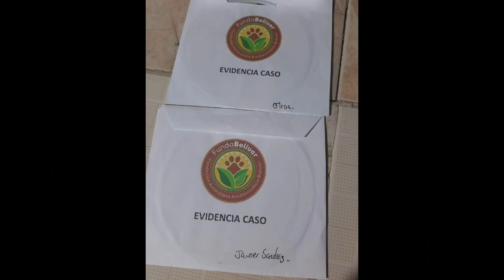LA VENGANZA DE UN FISCAL‼️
⚠️Por denunciarme; LAS VAN A PAGAR⚠️
👉Artículo 89 (CÓDIGO ORGÁNICO PROCESAL PENAL) causales de inhibición y recusacion;
Numeral 4) POR TENER CON ALGUNA DE LAS PARTES ENEMISTAD MANIFIESTA 👈
👉articulo 90 (COPP) INHIBICIÓN OBLIGATORIA👈
🤔Los funcionarios que sepan o sea aplicable las causas señaladas en el artículo anterior 👆DEBERÁN INHIBIRSE SIN ESPERAR A QUE SE LES RECUSE👈
😱El Fiscal 25 Clodowaldo de la Cruz se declaró enemigo de la Fundación especialmente de @jonatanpalacioss y JURÓ VENGARSE delante del que para ese entonces era ALCALDE del Municipio Bolívar 😱
👉LA RAZÓN;
‼️ FUÉ DENUNCIADO FORMALMENTE POR LA FUNDACION A FINALES DEL 2020 😱PERO LO PONEN COMO FISCAL DEL CASO DONDE ASESINAN A FUNDABOLIVAR‼️
👉El mensaje era claro 👈
❌El fiscal 25 lideró las torturas, las amenazas, las violaciones de derechos humanos cometidas contra todos los integrantes de la Fundación😱
👉a todos los funcionarios que utilizaba para esos hechos USABA EL NOMBRE DEL FISCAL GENERAL @tareckwilliamsabh como padrino para decir que eran órdenes de él y así nadie se metiera😱
👉La Abogada Sofia Palencia fué hasta la fiscalia en Caracas a denunciar las acciones violatorias de este Fiscal y Jonatan denunció en reiteradas ocasiones desde sus lugares de secuestro 😱
‼️PERO NUNCA PASÓ NADA‼️
👉El Fiscal 25 tiene muy buenas influencias ya que aunque se debió haber retirado del proceso POR SU ENEMISTAD MANIFESTA uso su poder para destruir amenazar y torturar a los integrantes de la Fundación y mantener secuestrado a Jonatan Palacios 😱
‼️LA IGUALDAD ANTE LA LEY NO EXISTE EN VENEZUELA‼️
🇨🇴Suplicamos apoyo del estado Colombiano ante los hechos violatorios del debido proceso y de los derechos humanos de un connacional preso político en Venezuela